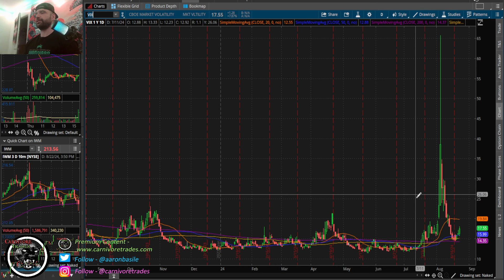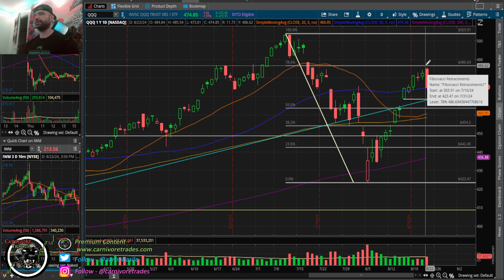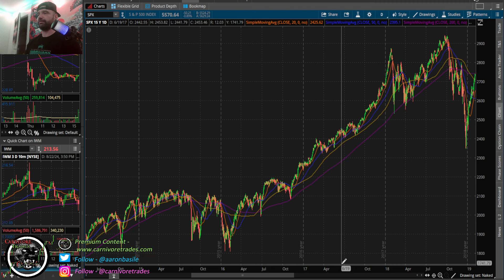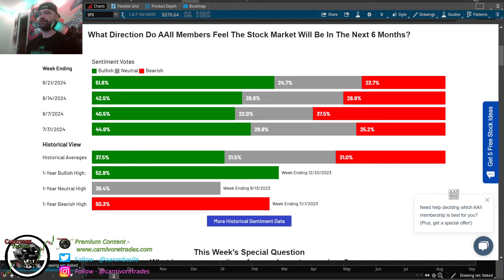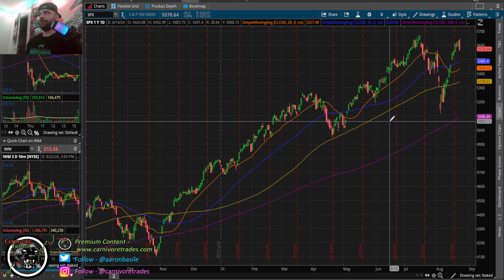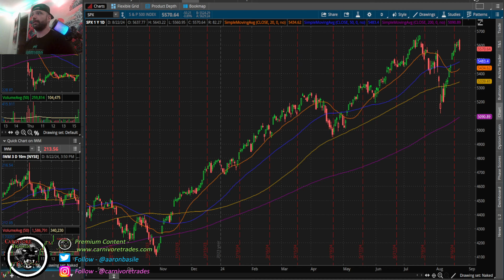Market Psychology, What REALLY Fuels Trends + End Of Year Outlook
Trader Education - Market psychology and what REALLY fuels trends in markets plus get my end of year outlook for stocks.

🔑For premium trading services, including:
Live day trading room
Swing trade alerts
Education
Advanced technical analysis & gamma exposure strategies

Weekend Guest Post Analysis Videos Can Be Found at Wall Street For Main Street -